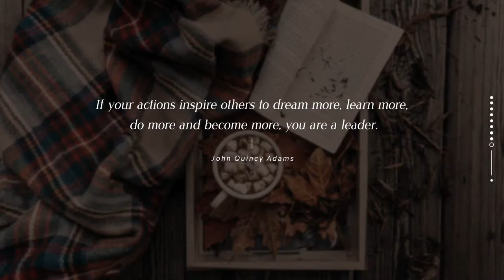Autumn Slideshow - Best after effect template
Feature:

10 Slides Slideshow
Nice and Well organized project
Help File included
Images from preview are not included
Music from preview is not included